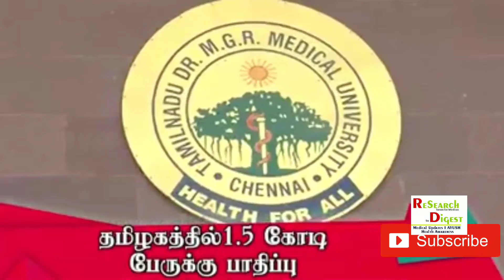When this pandemic get reduced ? Prediction by Team from TN MGR Medical University, Chennai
ReSearch Digest, discuss most of the medical-related awareness especially focusing more on AYUSH Systems of Medicine, Tamilnative medicine Siddha also.
Keep following us in all the endeavours

ReSearch Digest, மருத்துவம் சார்ந்த கருத்துக்களை உடனுக்குடன், தெளிவாக உங்களுக்கு வழங்குவதில் பெருமிதம் கொள்கிறோம்.
மேலும், உங்களுக்கு தேவையான தகவல்களை comments section இல் பதிவிடவும். விரைவில் வீடியோவில் பதிவிடப்படும்.